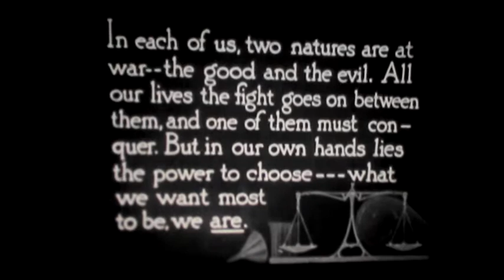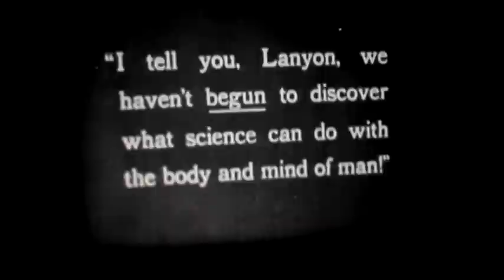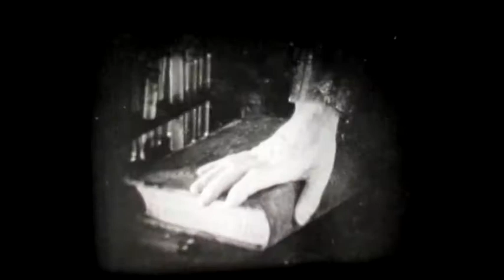Producedr jekyll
Extrait d'un vieux film muet